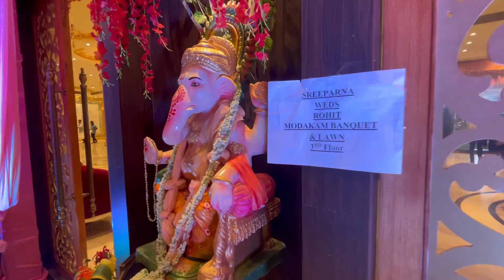Groom’s emotional reaction |Yaar ki Shaadi||Bengali Punjabi wedding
Make Up By : Piyali